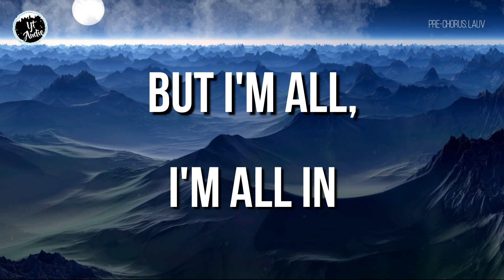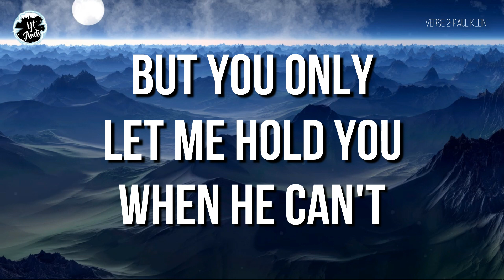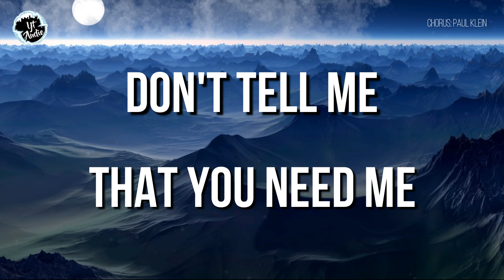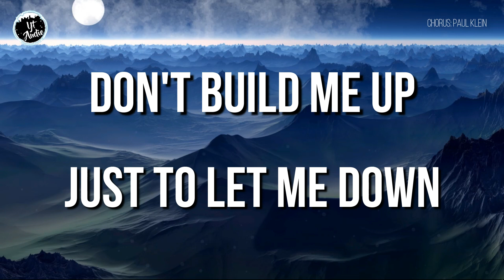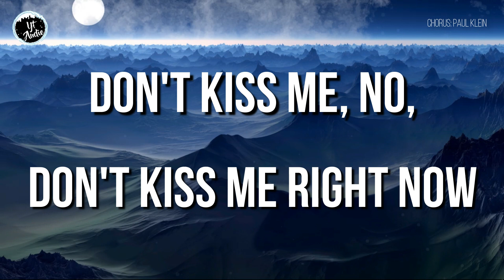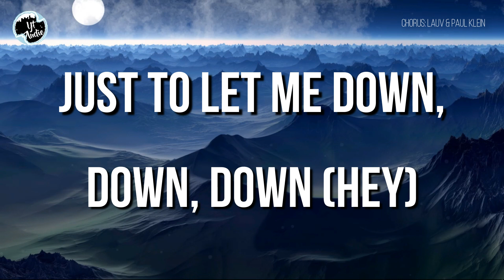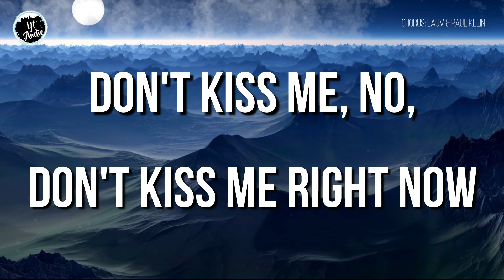Lauv & LANY - Mean It (Lyrics) - ytaudioofficial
Lauv - Mean It feat. LANY (Lyrics)

[Verse 1: Lauv]
Small talk, no conversation
That look makes me impatient
I can't tell what you're thinking
Please, tell me what you're thinking
Last night, we were more than fine
Just tell me if you changed your mind
If you changed your mind (Mind)

[Pre-Chorus: Lauv]
'Cause I'm all, I'm all in
I'm calling, no answer
Would you text me when you feel like?
When it feels right to you
But I'm all, I'm all in
I'm falling faster
But if you're looking at me with a heart of doubt

[Chorus: Lauv]
Don't kiss me right now
Don't tell me that you need me
Don't show up at my house
All caught up in your feelings
Don't run me 'round and 'round
Don't build me up just to let me down
Just to let me down, down, down (Hey)
Don't mess with my head
Don't tell me you're falling
With your feet still on the ledge
I'm all out of breath
Baby, don't run me 'round and 'round
Don't kiss me, no, don't kiss me right now
On your lips, just leave it

[Verse 2: Paul Klein]
Oh, yeah
You know you got me in the palm of your hand
But I love those hands
Oh, yeah
But you only let me hold you when he can't
Yeah, I don't understand

[Bridge: Paul Klein & Lauv]
Hurry home, let's never leave the house (But you don't mean it)
Let's stay in bed while all our friends go out (But you don't mean it)
Why you let those words come out of your mouth? (If you don't mean it)
You've been staring at me with a heart of doubt (Ah)